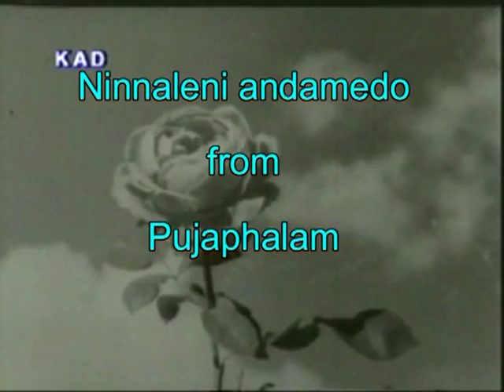Ninnaleni andamedo Apparao Poojaphalam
Ninnaleni andamedo form Poojaphalam
Originally sung by Ghantasala.for Akkineni Nageswararao  (Experimentation)